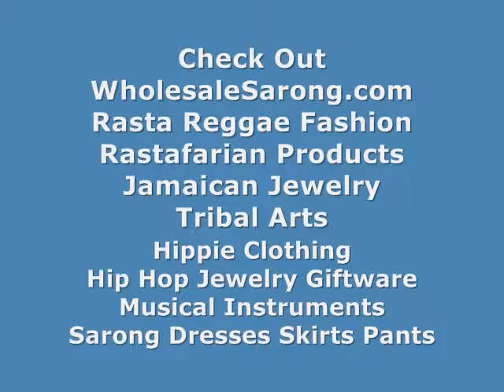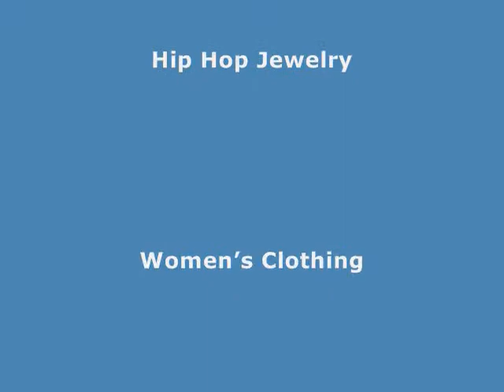RETRO RHINESTONE CRYSTAL RESIN BEADS Watches WholesaleSarong.com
$4.15 to $5 each
Product code: rhinestone-retro-bangle-watches-4

CUFF BRACELET BANGLE FASHION JEWELRY WATCH
Rhinestone Resin Retro Style Watches Punk Accessories
Metal Cuff Bangle Jewelry Watch
Rhinestone Crystal Cuff Watches
Wholesale Cuff Watches Restor Vintage